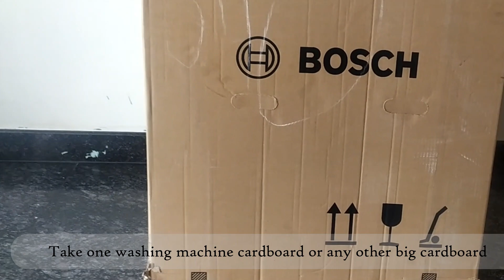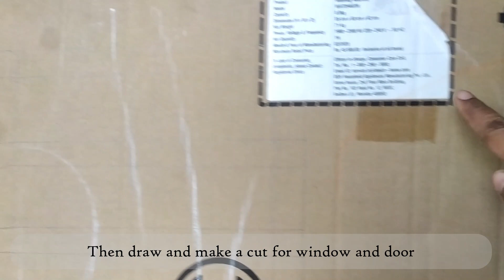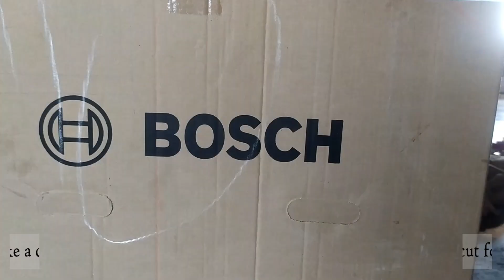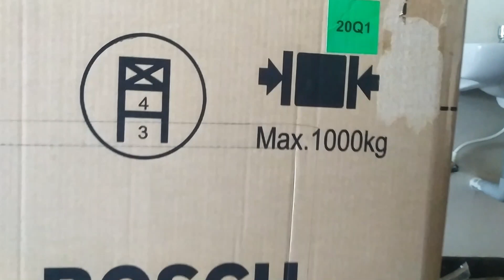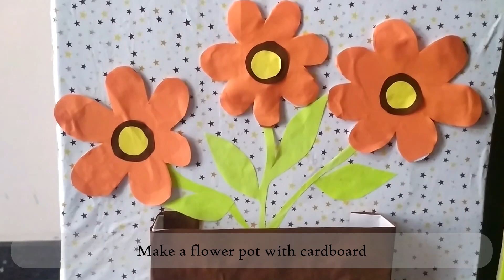DIY Kids play house||அட்டை பாக்ஸில் வீடு செய்வது எப்படி||cardboard house||best out of waste house...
Hello frieds..
Here we made one beautiful play house with cardboard for kids.. Its very simple and easiest way to make paly house. I hope all like this video and try to make and ensure your kids to enjoy...

recycled paper crafts ideas
beautiful cardboard house
DIY Kids play house
cardboard house simple
how to make a small house with paper
cardboard house model
cardboard house model easy big
best out of waste house
waste out of best easy
waste out of best ideas
best out of waste for kids
attai veedu seivathu eppadi
அட்டை பாக்ஸில் வீடு செய்வது எப்படி ?
attai pattil veedu seivathu eppadi